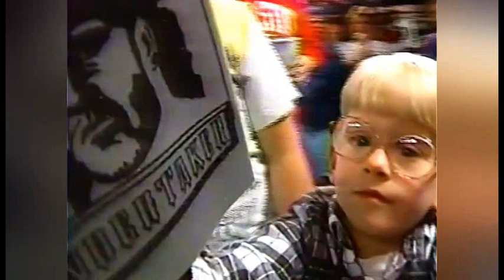The Rise of a Deadman 10